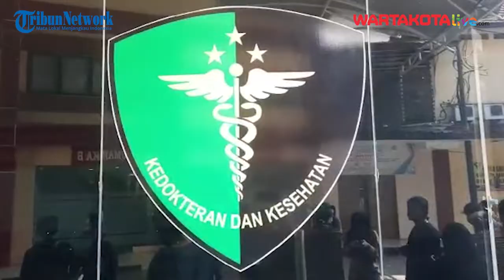RS Polri Rampungkan Proses Identifikasi Sembilan Jenazah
RS Polri Rampungkan Proses Identifikasi Sembilan Jenazah, Korban Terakhir Bernama Sintong Hutapea

Jenazah korban kecelakaan Jalan Alternatif Cibubur, Jatisampurna, Bekasi, Jawa Barat telah teridentifikasi secara menyeluruh oleh RS Polri Kramat Jati pada Selasa (19/7/2022) sore.

Dua jenazah yang awalnya masih belum diketahui identitasnya kini sudah dikenali paska anggota keluarganya datang.

Pertama adalah Ruslan (44) warga Kemanggisan Pulo, Kecsmatan Palmerah, Jakarta Barat.